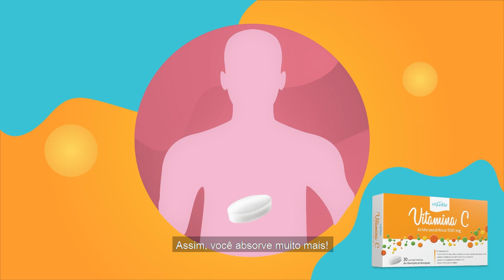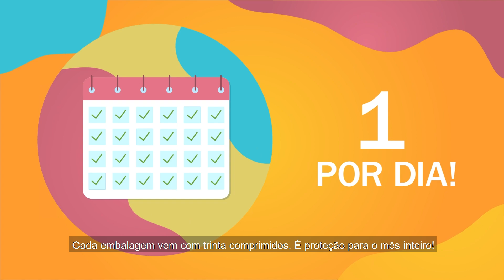Vitamina C Equaliv - Antioxidante + Sistema Imune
A Vitamina C Equaliv é um suplemento em comprimidos de liberação prolongada, e combate os radicais livres que contribuem para a oxidação das suas células. Com nossa Vitamina C, você tem um antioxidante de qualidade e uma melhora do seu metabolismo e sistema imunológico.
Encontre nas melhores farmácias e lojas especializadas.